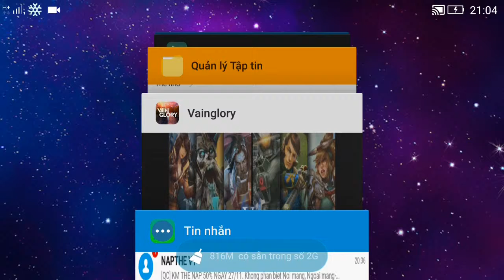Vainglory e65 Mr Bean